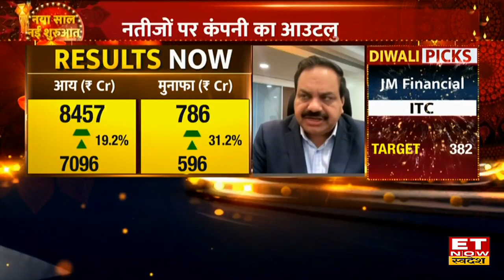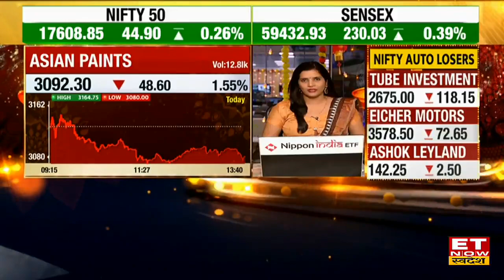Asian Paints के Q2 Results में आए दबाव और Capex Plan पर जानें MD Amit Syngle का नजरिया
Asian Paints के MD और CEO अमित सिंगल (Amit Syngle) ET Now Swadesh के साथ बातचीत में Asian Paints के Q2 नतीजों पर कंपनी का आउटलुक दिया। अमित सिंगल (Amit Syngle) ने मार्जिन में बढ़ोतरी नए प्रोडक्ट लॉन्च को लेकर Company की तैयारी और Future Target पर अपनी राय दी। पूरी बातचीत देखें।
👉Q2 नतीजों पर कंपनी का आउटलुक
👉मार्जिन में बढ़ोतरी नए प्रोडक्ट लॉन्च पर राय
👉ग्रोथ को लेकर कंपनी की क्यो होगी रणनीति ?